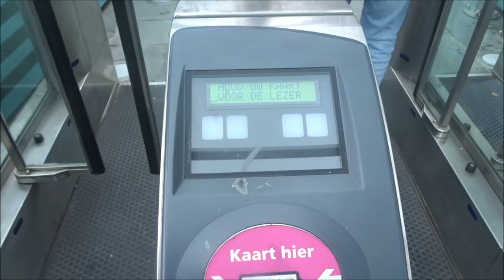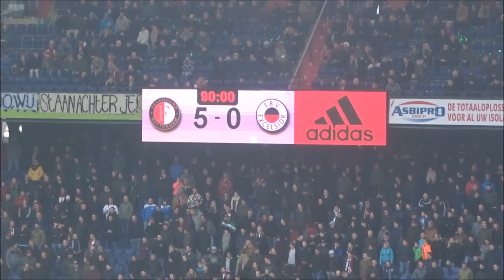Vlog #265 Feyenoord - Excelsior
Heyy hallo en leuk dat je kijkt naar weer een gloednieuwe Feyenoord vlog!

De Wedstrijd Feyenoord - Excelsior !!

Veel plezier met het bekijken met deze vlog!